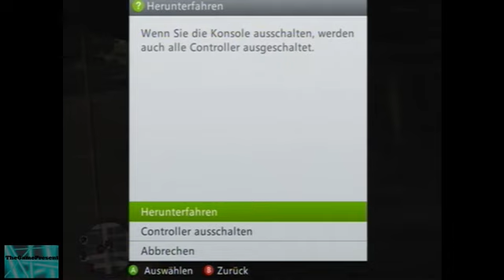#8 Let's Play GTA The Ballad of Gay Tony (DE-HD)